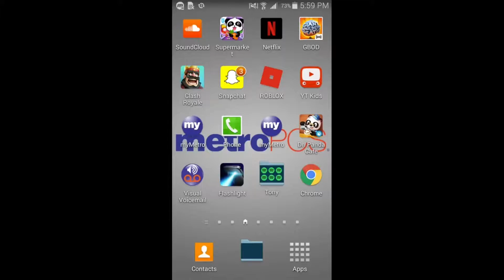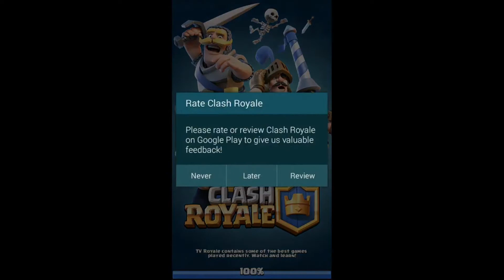PLAYING CLASH ROYALE #1 (PHONE GAMES) // tony12plays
In this video, I play Clash Royale and I show you guys some of my decks.

ABOUT ME: My name is Tony and my channel will be me playing with different toys and later video games.